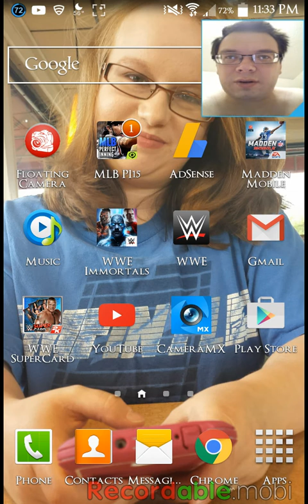Wwe supercard season 2 / episode #18 & season 1?!?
Wwe supercard season 2 / episode #18. Wait did u say season 1?!?!?!?! Find out and see